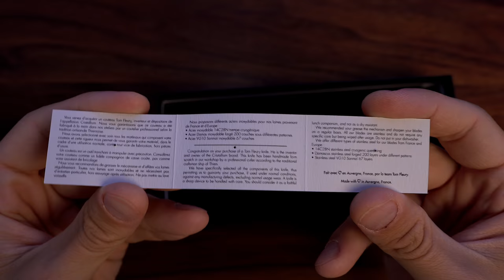Tom Fleury Le Thiers Chronos - Französische Schönheit (Brandners Homestyle)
Vorstellung des Tom Fleury Le Thiers Chronos.

Nachträglich haben wir erfahren, dass das Messer am Ende doch unter allen Teilnehmern verlost wird. :)